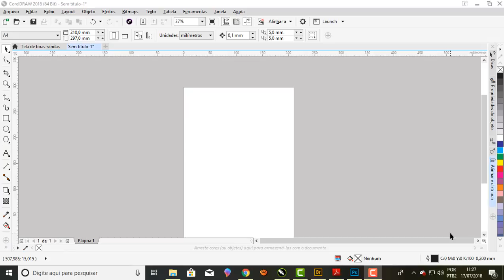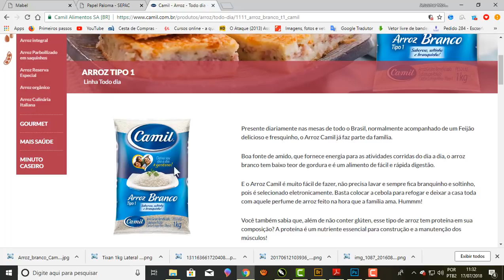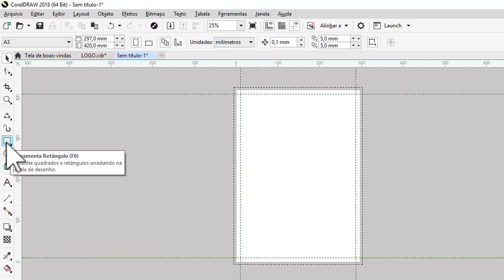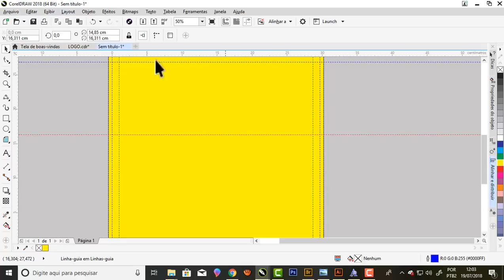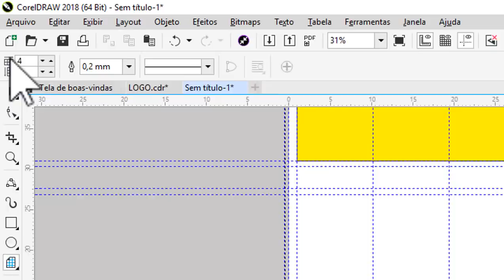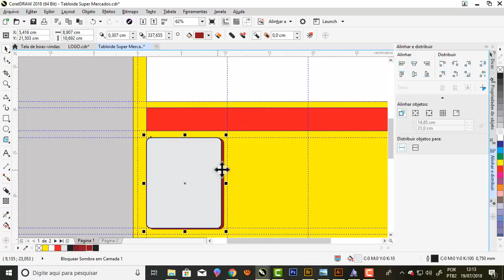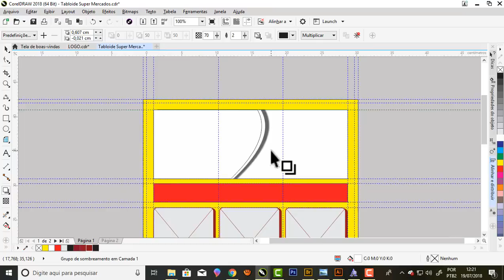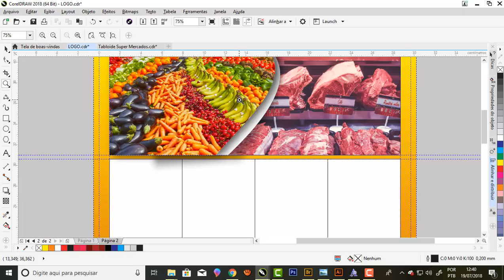Corel Draw, como fazer tabloide para Supermercados #01